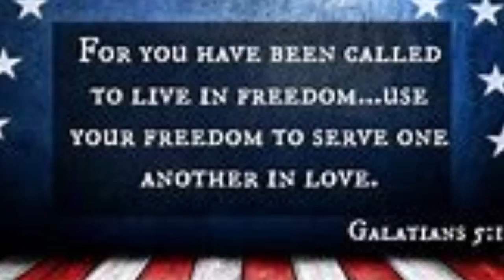05/29/22 Today's Topic: "Navigating In This Season" Scripture Reference: Joshua 1: 1,6